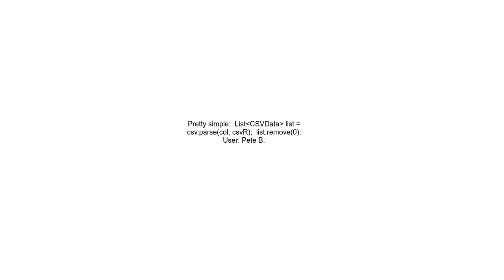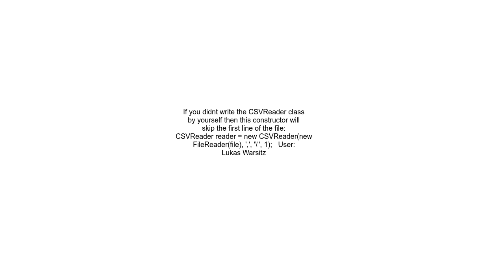Skip first line while reading CSVfile in Java